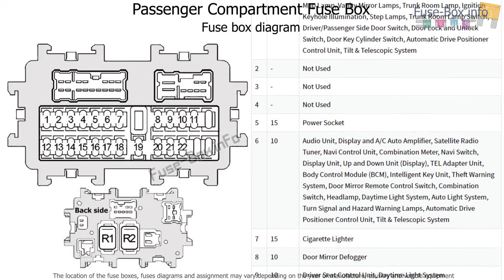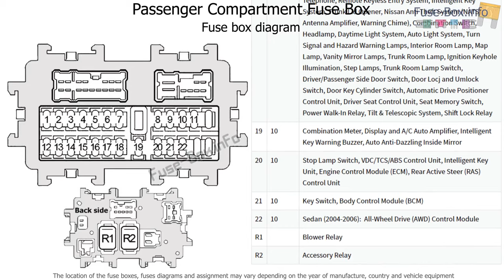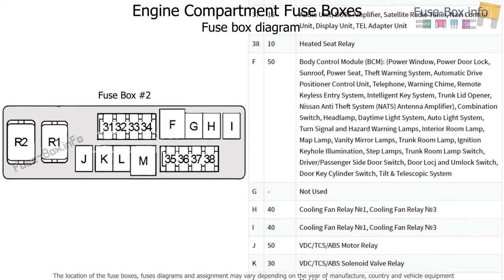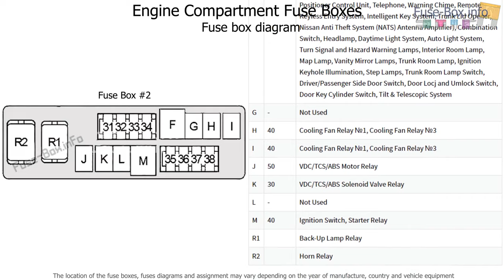Fuse box location and diagrams: Infiniti G35 (2002-2007)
Fuse box diagrams (location and assignment of electrical fuses and relays) Infiniti G35 (V35; 2002, 2003, 2004, 2005, 2006, 2007).